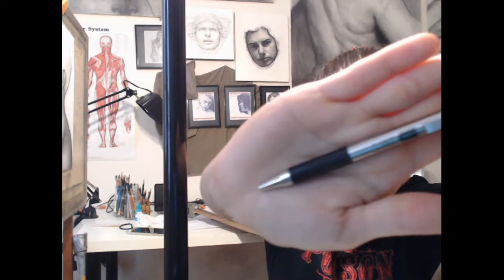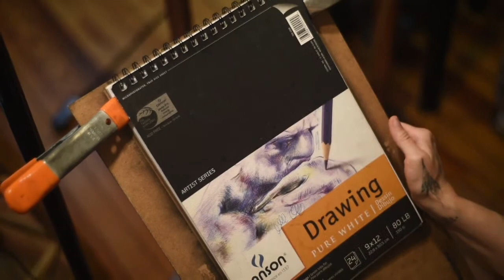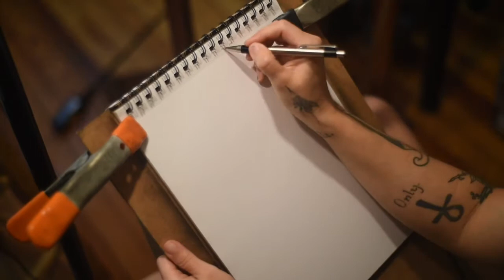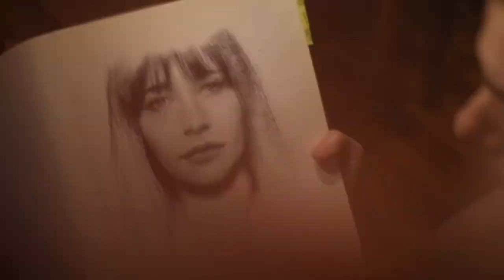Zebra ballpoint pen sketch, about 30 minutes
In this video I talk to you a little bit about drawing with a Zebra F-301 ballpoint pen. This pen has a 0.7mm ballpoint and lovely dark grey, barely blue colored ink.
I drew over a 9 x 12" Canson drawing pad.

You are hereby invited to like this video and subscribe to this youtube channel, so you can stay informed of what I'm up to and keep an eye out for a drawing you'll love so much, you'll buy it!

Chapters and time stamps:
00:00 Intro
06:07 Demo
41:01 Drawings
44:27 Outro

//STUFF I SELL//

//LINKS FOR STUFF I LIKE//